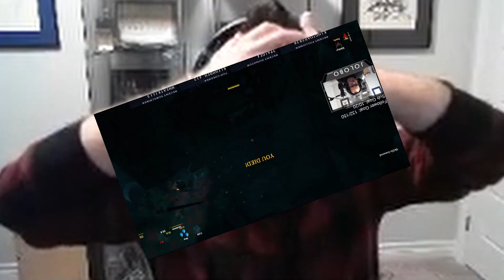Is Royce Rage right for you?